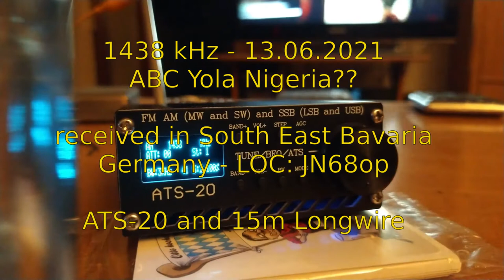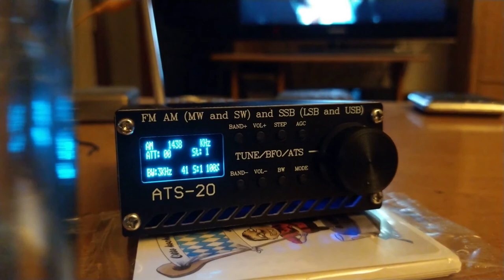1438kHz - ABC Yola Nigeria??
1438kHz - ABC Yola Nigeria??